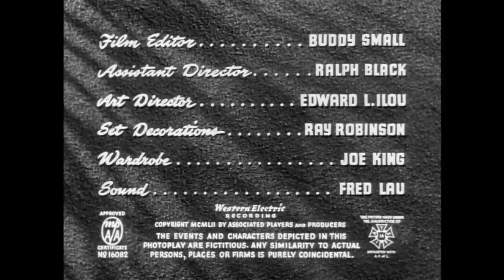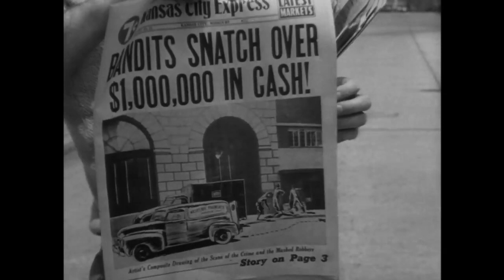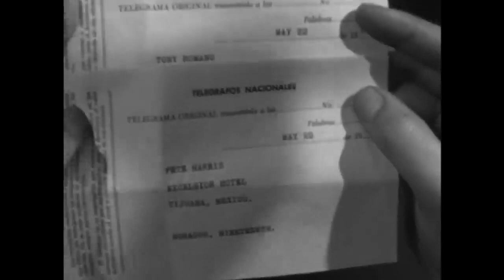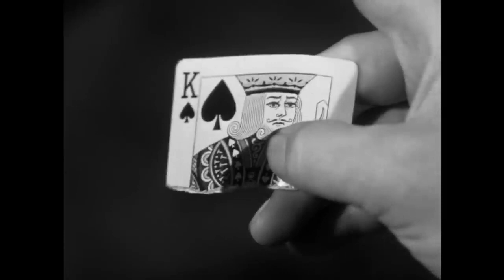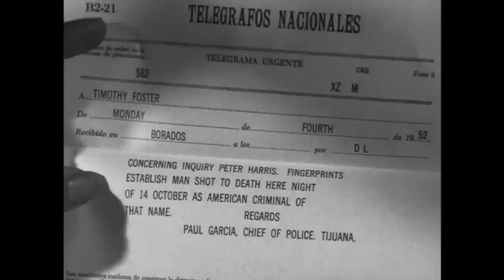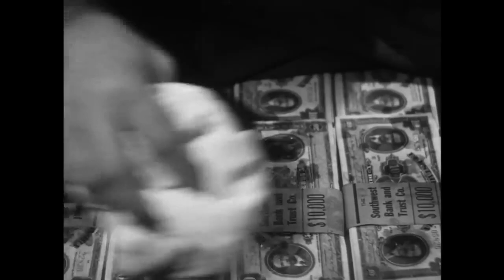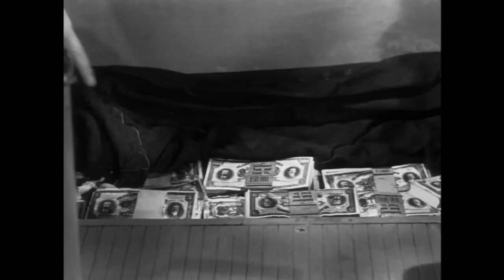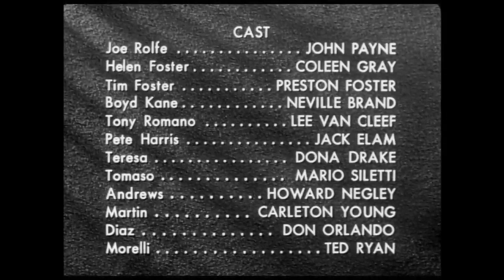Kansas City Confidential (1952) Noir With - John Payne, Lee Van Cleef, Neville Brand, And Jack Elam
Plot: A delivery driver gets framed for a million-dollar bank robbery.

Fun fact! John Payne broke some of Jack Elam's ribs during a fight scene.